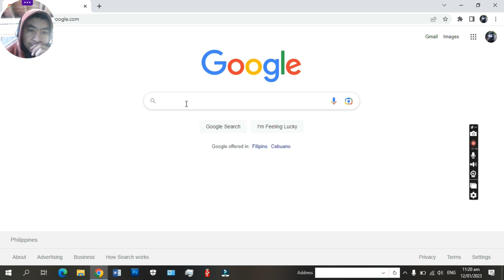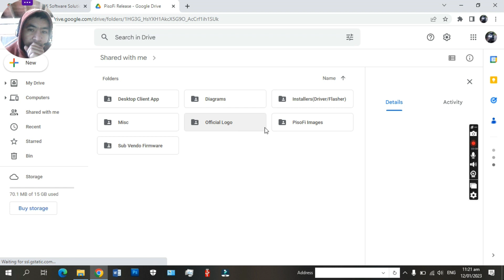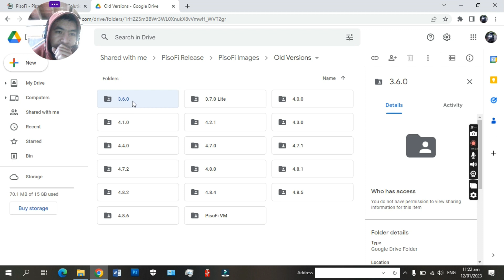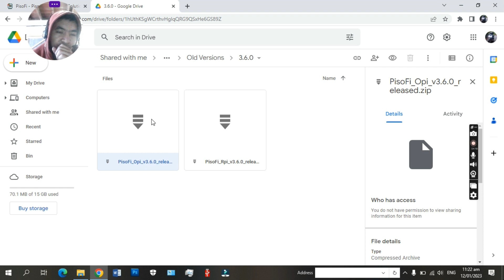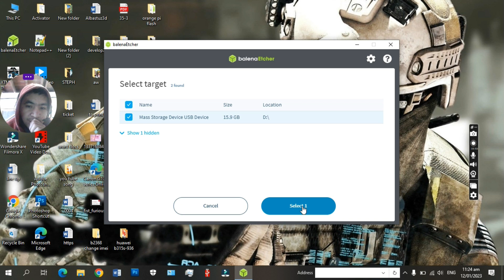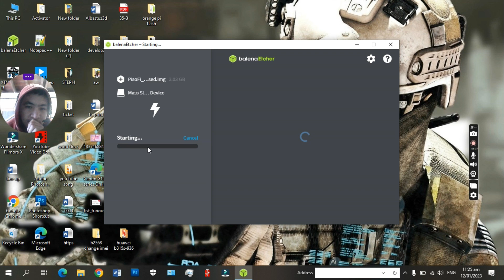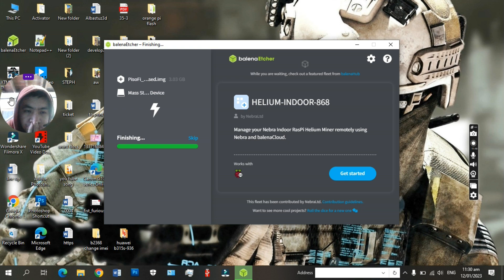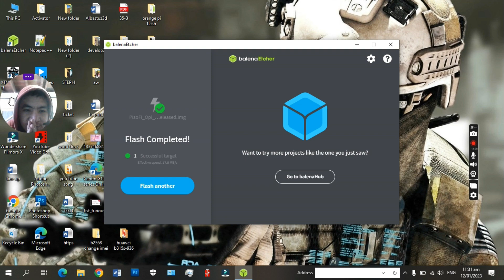Paanu i-reflash ang piso wifi with Pisofi image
Corrupted ba ang SD card ng piso wifi mo?
watch this!

Special thanks to @YAMUASTV 7:04
Special thanks to @YAMUASTV  8:29